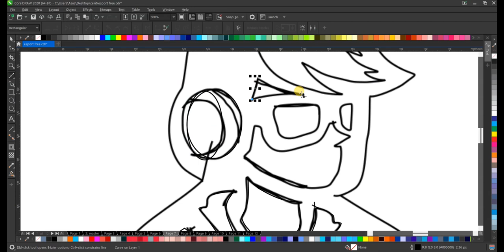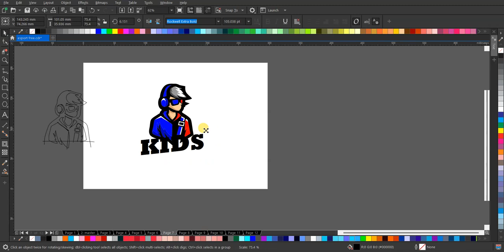Tutorial Membuat Logo Esport Keren untuk Boy (Tanpa Suara)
Halo gamers! Di video ini, saya akan memandu Anda langkah demi langkah dalam membuat logo esport keren untuk para boy gamers. Anda akan melihat proses pembuatan logo dari awal hingga akhir, tanpa suara, sehingga Anda bisa dengan mudah mengikuti tutorial ini. Logo esport yang keren dan menarik tentunya akan membuat tim Anda semakin dikenal di dunia gaming. Jadi, jangan lewatkan tutorial ini dan mulai buat logo esport boy Anda sekarang juga!